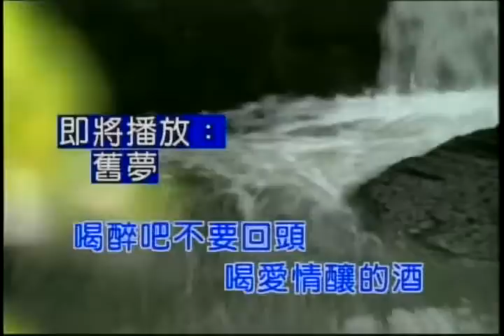101年9月11日Michael Liu演唱歌曲：愛情釀的酒(含字幕)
101年9月11日Michael Liu演唱歌曲：愛情釀的酒(含字幕)